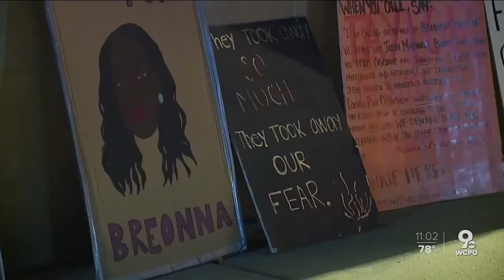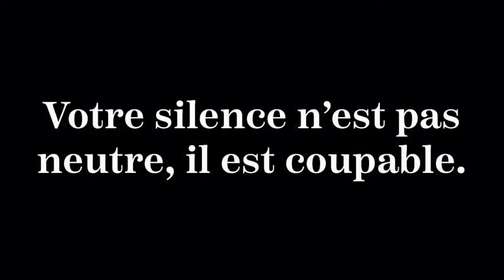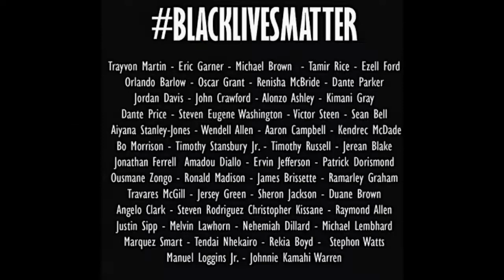black lives matter // a *very* short film // 2020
we must speak up for them...